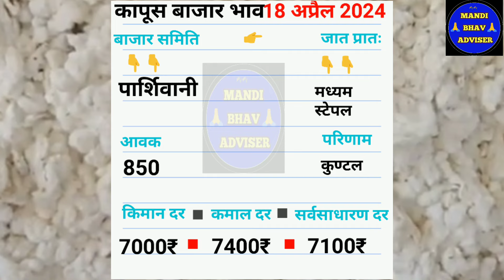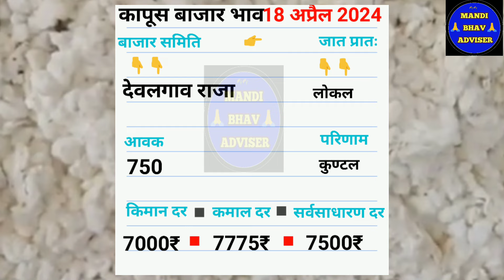आजचे कापूस बाजार भाव दिनांक 18 अप्रैल 2024 || kapus bhav today || महाराष्ट्रतिल कापूस भाव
मानवत कापूस भाव आजचे | आजचे कापूस बाजार भाव |kapus bajar bhav today